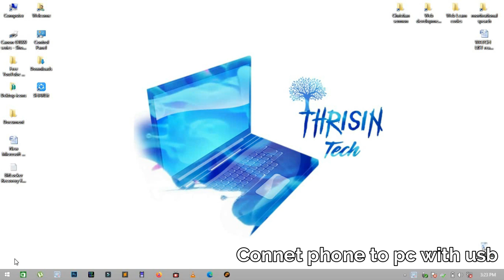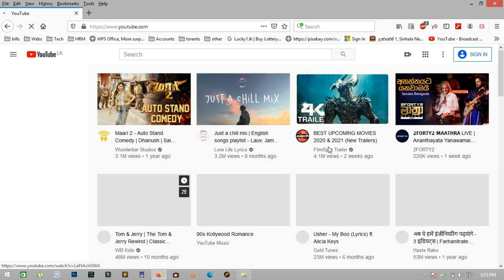How to use mobile data from computer easily 🇱🇰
how to use mobile data in computer via usb tethering is the most easiest method when there is no proper internet connection.
Few easy steps to connect and active using usb tethering to use mobile data as an internet connection to the computer.
Described in sinhala. very useful mobile tip.
We Thrisin Tech channel which comes under science and technology category dedicated to educate, review, entertain and share knowledge relevant to this field.